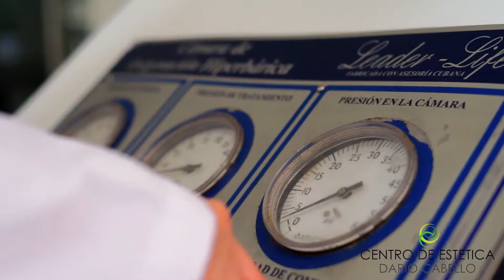Cámara hiperbárica en Barranquilla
Cámara hiperbárica en Barranquilla. La mejor y ultima tecnología la encontrarás en el centro de estética Darío cabello, atendido por excelentes profesionales harán que ames sus resultados. Cámara hiperbárica en Barranquilla Agenda tu cita